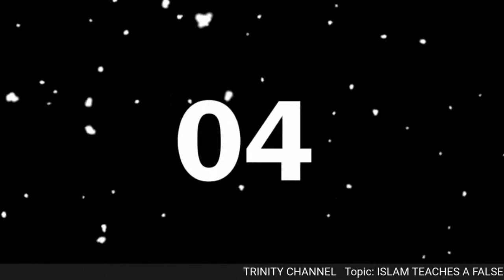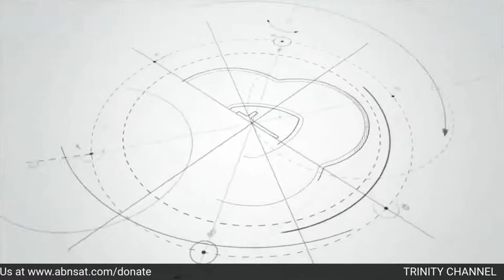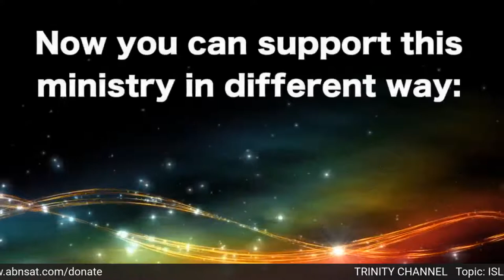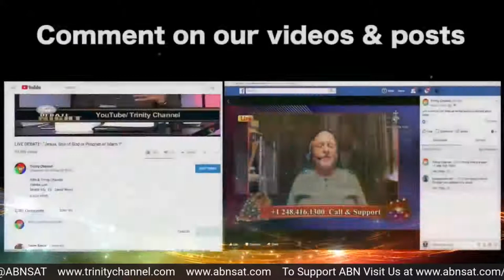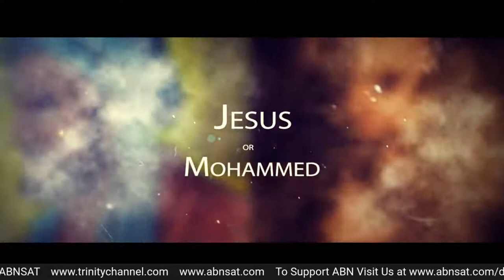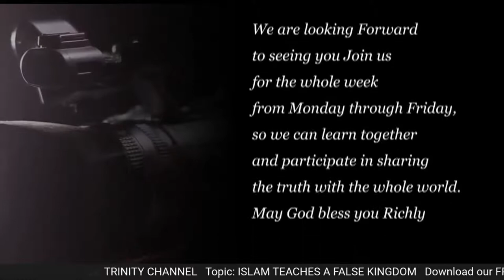ISLAM TEACHES A FALSE KINGDOM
Join Pastor Joseph and his guests Dr. Gary Cobb, Pastor Wessam Khalaf and Usama Dakdok on the fourth show of  "Jesus or Muhammad".
Topic: ISLAM TEACHES A FALSE KINGDOM